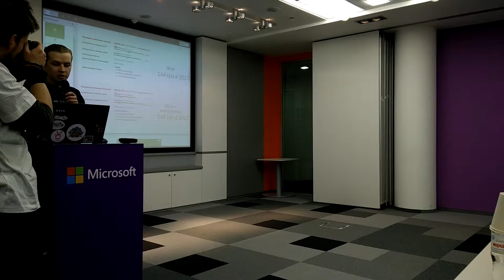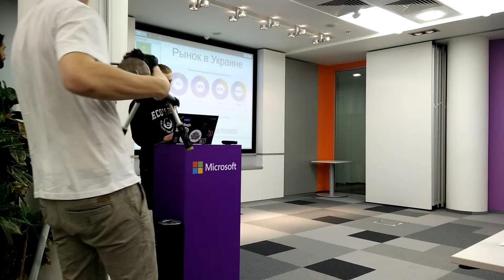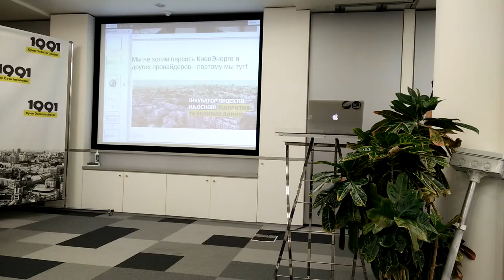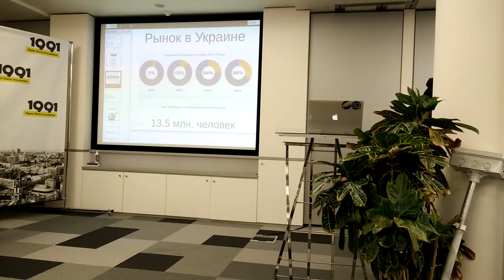20160207 173348 - Ecois.me #2/2